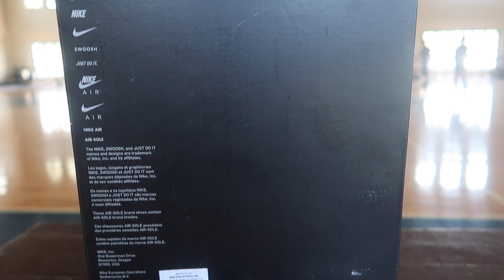NIKE KOBE IV PROTRO "DRAFT DAY" UNBOXING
this is the unboxing of Kobe 4 Protro "Draft Day" yeah!